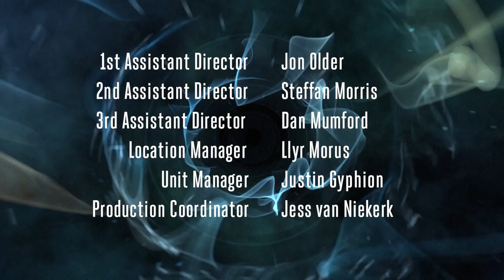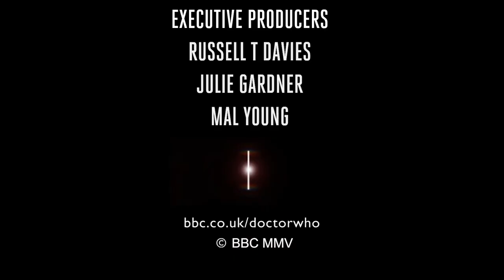Doctor Who: The Empty Child (Series 8 Style)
The Series 1 Episode "The Empty Child" edited to match the style of Series 8. Hope you enjoy!